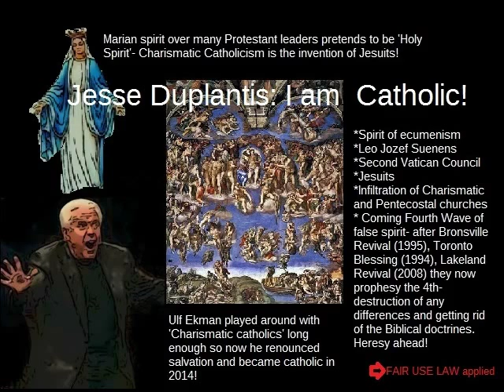Jesse Duplantis- I am Catholic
Jesse Duplantis admits it on this recording. Charismatic Movement was infiltrated by Roman Catholicism. Old Protestant prophecies were rejected and here, in 2015 many believers are on the collision course with deception and great falling away!